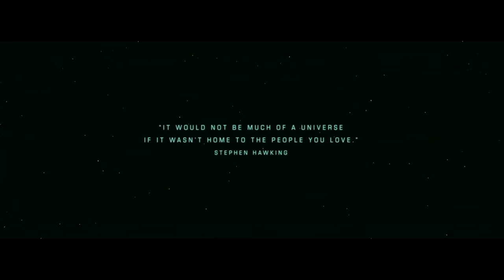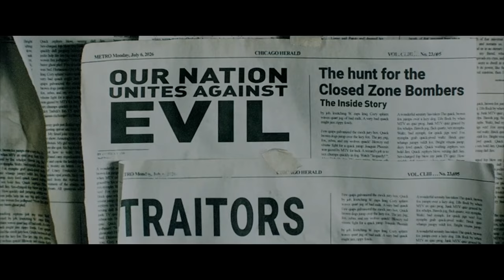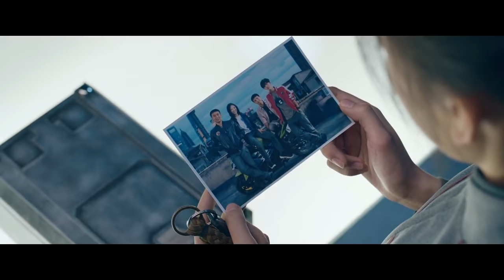The Greatest Alien Invasion Film Ever -- Full Movie!